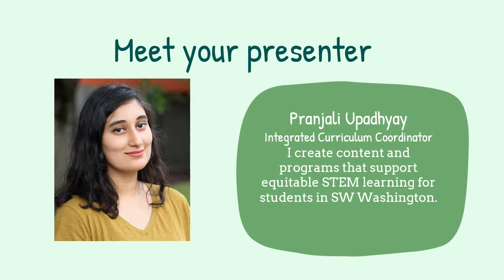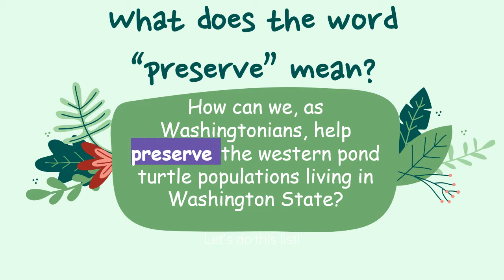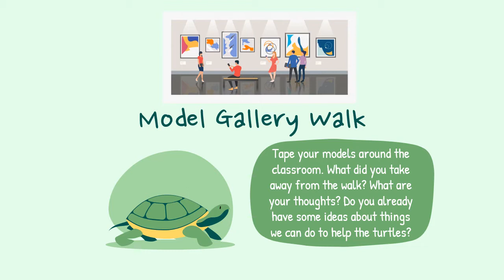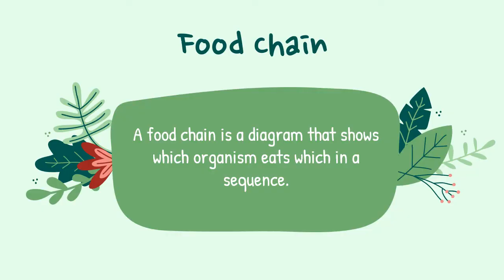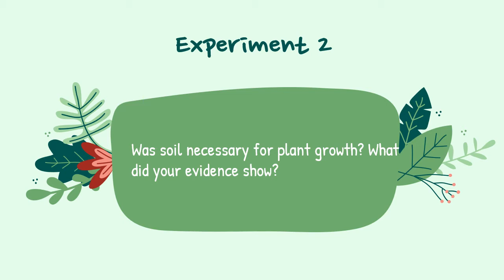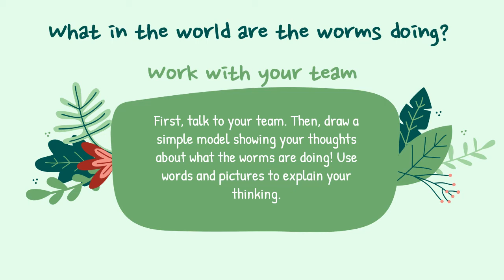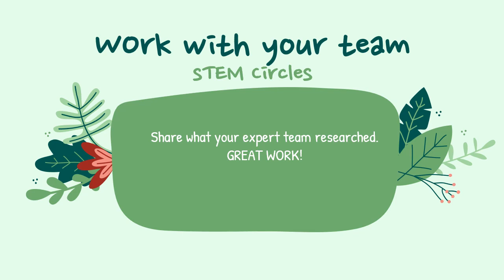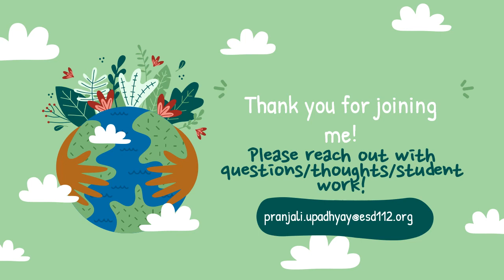Save our Turtles! (5th Grade Life Science Storyline to Support Living Systems Kit)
The Western Pond Turtle is a species of endangered semi-aquatic sea turtles native to the Pacific Northwest and headed towards extinction. Set your students on a mission to help save the western pond turtles by first studying the ecosystems in which they thrive, and then designing solutions to help this species survive. Once students have developed a deep understanding of the interactions within ecosystems, they will design solutions to some of the human-caused threats to this species and will present their solutions to a public audience. This unit focuses on the NGSS Performance Expectations Bundle for 5th Grade Life Science (5-PS-3-1, 5-LS1-1, 5-LS2-1).  Thumbnail image by Yathin S Krishnappa.